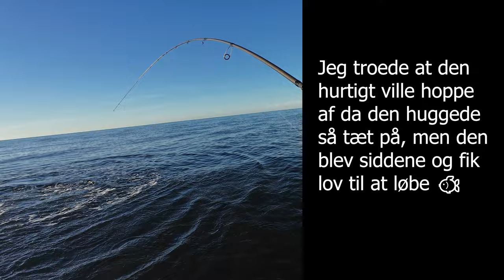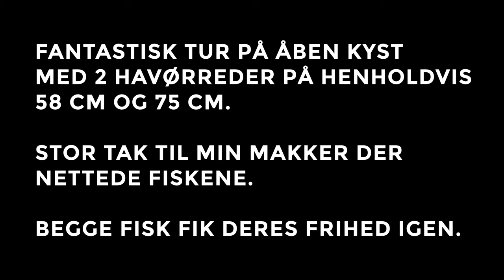Havørred 🐟 Fiskeri 🎣 Stor overspringer på 75 cm og en flot havørred på 58 cm på åben kyst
Den perfekte tur på kysten med 2 fisk 🐟🐟 i nettet på henholdsvis 75 og 58 cm. Begge havørreder blev genudsat og det var ny PR. Fantastisk dag 🎣 med høj sol på en ellers kold februar dag. Der bød på noget af det bedste fiskeri jeg har oplevet.